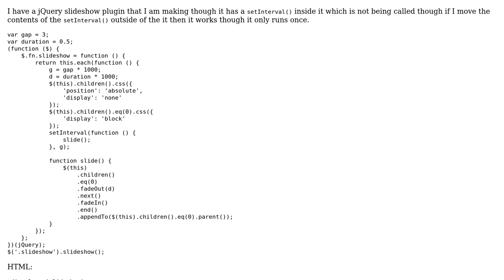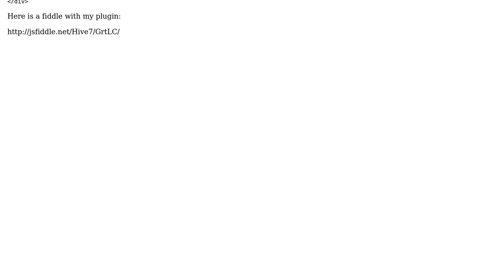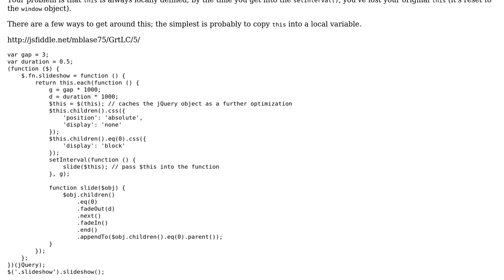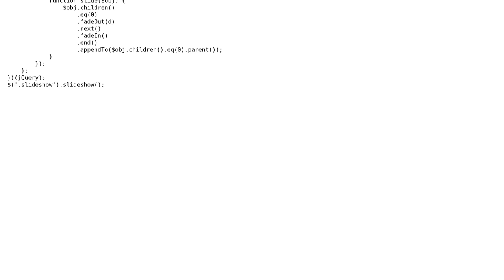setInterval() inside plugin function not being called (4 Solutions!!)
setInterval() inside plugin function not being called

With thanks & praise to God, and with thanks to the many people who have made this project possible! | Content (except music & images) licensed under CC BY-SA | Music | Images & others | With thanks to user Kete user Hive7 user Blazemonger user Arun P Johny user Antti Haapala -- ? and the Stack Exchange Network Trademarks are property of their respective owners. You are responsible for your own actions.